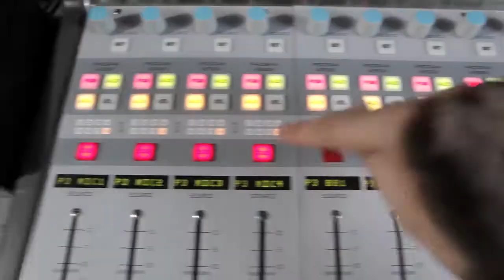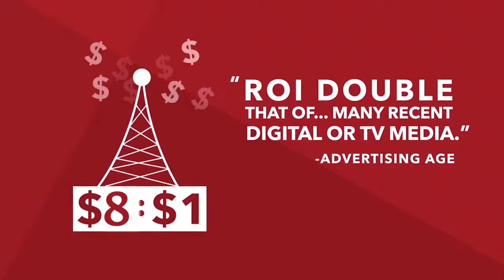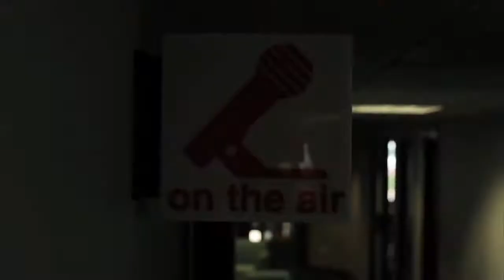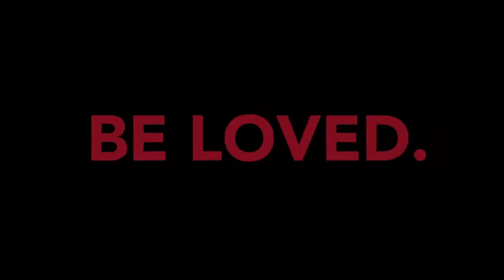iHeartMedia Sacramento Sizzle Reel